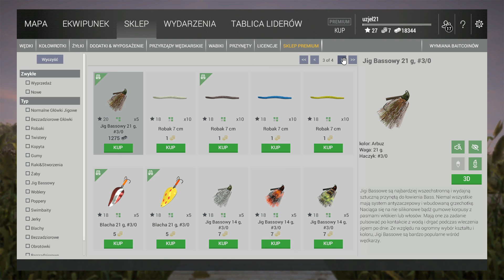Fishing Planet vs. NiedzielnyW. - #54 - Łapię pawie, nie puszczam ... bassy pawie :)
Moje zmagania z wirtualnym wędkowaniem w odcinakach, trochę na poważnie, i trochę na wesoło  :) A po dużą dawkę prawdziwych emocji, wędkarskich i nie tylko, zapraszam na kanały moich znajomych. Linki poniżej: